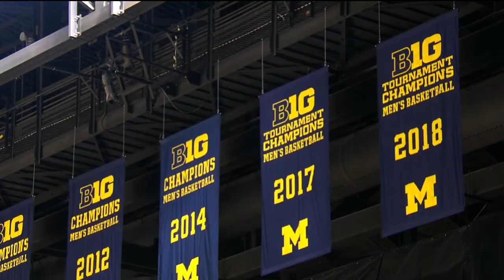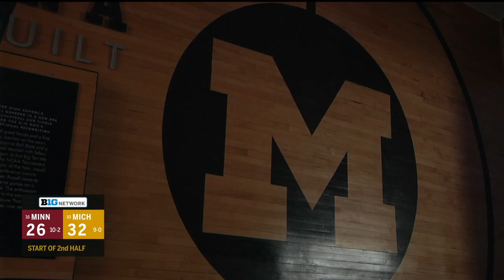#16 Minnesota Golden Gophers vs #10 Michigan Wolverines 1-6-21